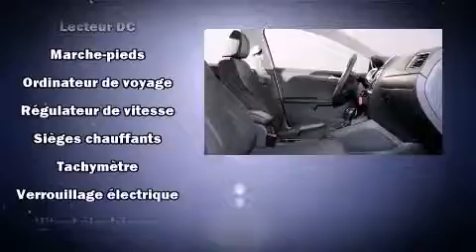2013 Volkswagen Jetta in Saint-Laurent, QC H4M 2N1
925 Boul. Marcel-Laurin

Allez-y, demandez �� essayer la Volkswagen Jetta 2013. Affichant un peu plus de 50 000 km au compteur, cette berline 4 portes met la priorit�� sur le confort, la s��curit�� et son c��t�� pratique. Ce v��hicule offre une transmission automatique �� traction avant et un moteur 4 cylindres de 2,0 L. Les caract��ristiques suivantes sont incluses: des lampes de lecture avants et arri��res, un compte-tours, des essuie-glaces intermittents, un afficheur de la temp��rature ext��rieure, une banquette arri��re �� dossiers rabattables s��par��s, climatiseur, et l'ouverture automatique de la glace du conducteur. Vous appr��cierez la musicalit�� de la cha��ne st��r��o, qui comprend une lecteur CD et une connexion MP3, et 4 haut-parleurs parfaitement positionn��s. Volkswagen a mis la s��curit�� des occupants au coeur de ses pr��occupations avec les ��quipements suivants: coussins gonflables �� l'avant avec d��tecteur de poids du passager, coussins gonflables lat��raux �� l'avant, syst��me antipatinage, syst��me d'assistance au freinage, la mise hors de fonction du syst��me d'allumage, et freins �� disque aux 4 roues avec antiblocage. Pour plus de s��curit��, l'entra��nement est coupl�� �� un syst��me du contr��le dynamique de la stabilit��. Pourquoi pas en faire l'essai? Appelez-nous d��s aujourd'hui pour r��server votre essai routier.